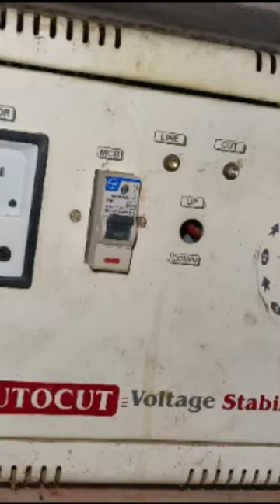electrician switch board connection and DB box connection#shorts